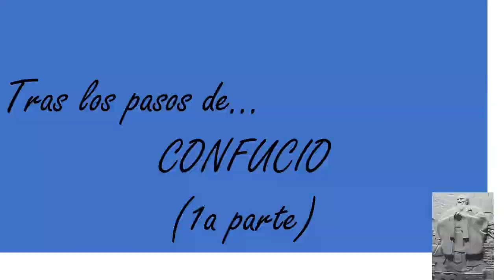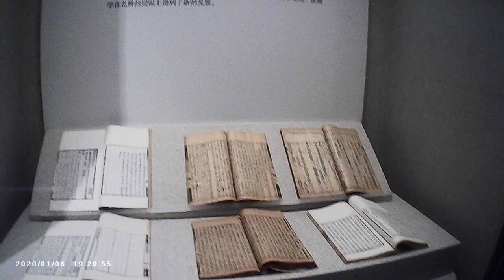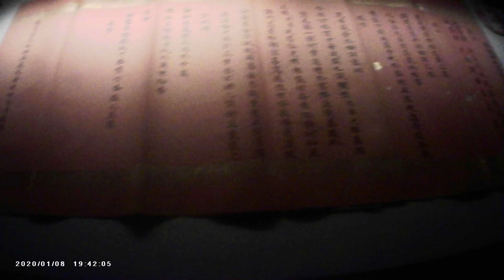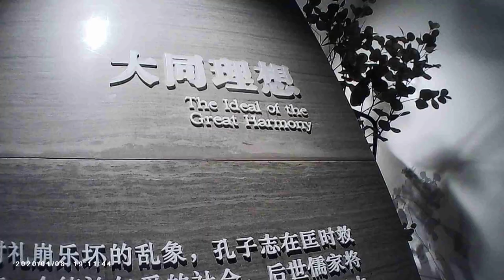Capitulo tercero: Tras los pasos de... Confucio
Referenciar el video segun reglas APA: Dr Wolfson M A/Dr Lopez A M Col. Tras los pasos de... Capitulo 3 Confucio, Agosto 2024, fuente Youtube, num ORCID 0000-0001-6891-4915- Copyright del autor.